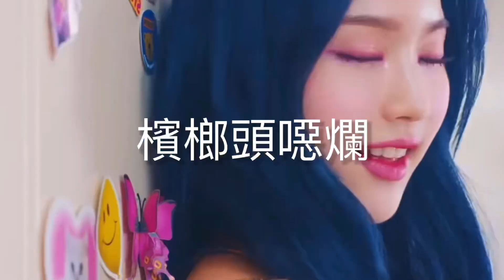STAYC “STEREOTYPE” 空耳預告Teaser ver.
如果你喜歡這個影片的話
請幫我們按個👍並分享出去
開啟🔔就可以收到最新的發片通知：）
也歡迎在底下留言喲～
If you like this video
Please click 👍 and share it
Open 🔔 to receive the latest release notification:)
You can share your opinions with us in the comments below～